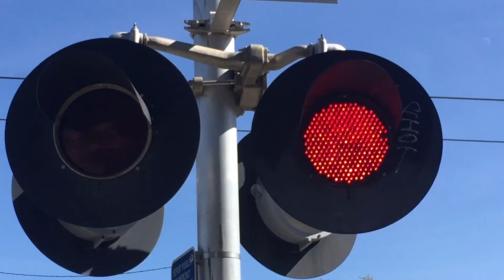General Signals LEDs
12x24 General Signals LED Lights inside Harmon Light Frames in Sacramento at the V St railroad crossing on the SACRT Blue Line light rail and Union Pacific Sacramento Sub main line. These LED Lights on the Sacramento light rail system come in 3rd place with how much are on their signals. Union Pacific Railroad use to rarely purchase these LEDs I'm not sure about the time but I'll say around 2000. These LEDs were heavily used on the BNSF Railroads until 2012. The signal these LEDs are on at this crossing is on SACRTs signal. General Signals LEDs also at the side of each Lights a few Dotted LEDs in the light fade. These LEDs have both red or white frame side slot LED Lights.